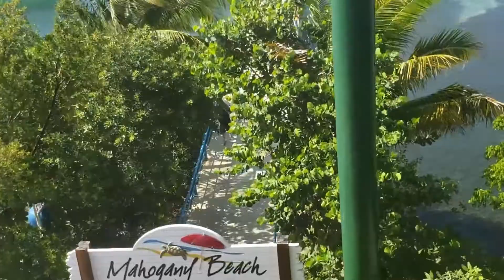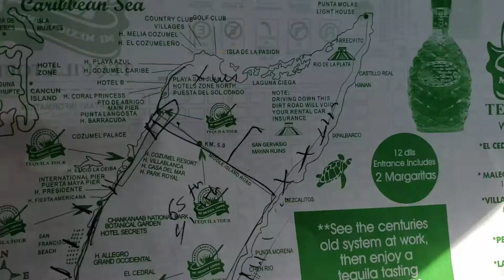CARNIVAL MIRACLE CRUISE|A DAY SPENT IN MEXICO|VLOG 7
HEY YAL, WE ARE BACK WITH OUR VLOG 7! WE HAD SO MUCH FUN AND WE DID IT ALL ON OUR OWN IN MEXICO, GRAB YOUR POPCORN AND COME TOUR WITH US!